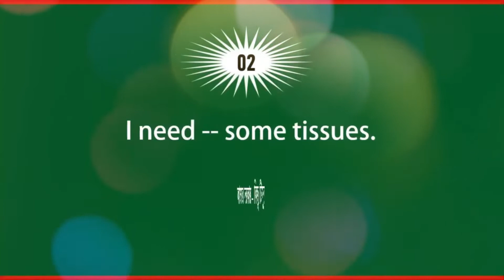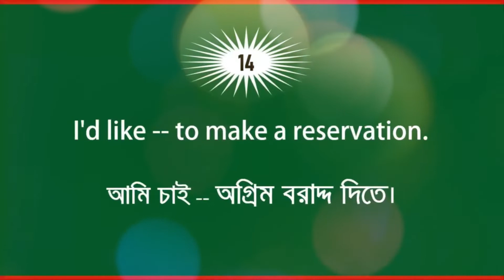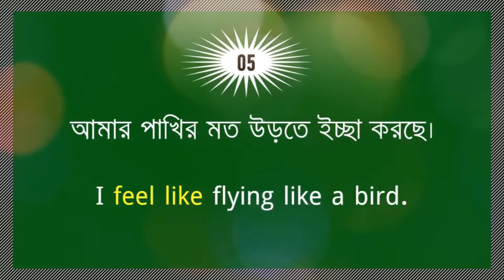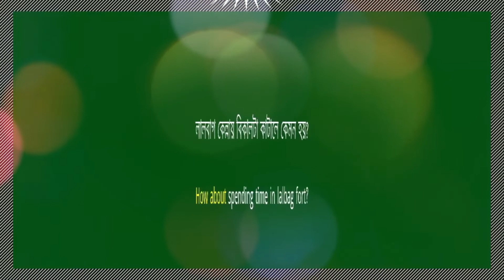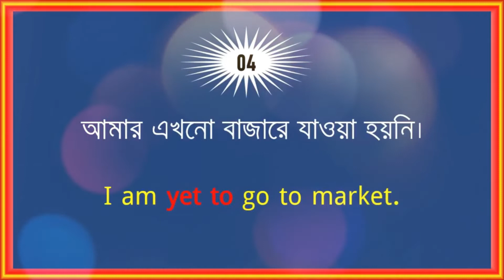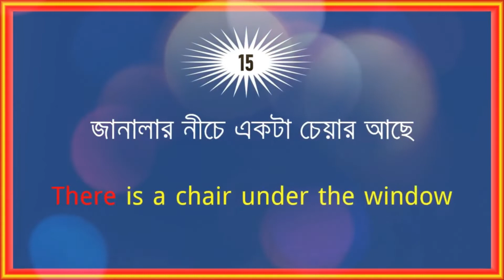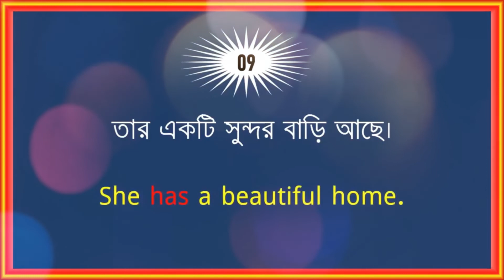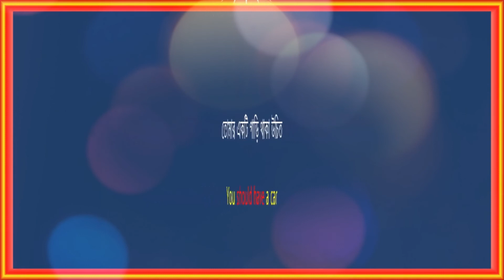Spoken English Course part 34 to 37 | ১০০টি ইংরেজি ছোট বাক্য চর্চা করুন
hey, guys, here I created of Spoken English Course part 34 to 37 ১০০টি ইংরেজি ছোট বাক্য চর্চা করুন please see it and share with your friends if you live this videos so please subscribe to my channel and like in my video. Hello, friends Watch the video for easy English learning Through the Bengali language. who want to learn fluent in English, they have to upload regular videos in this channel. Hopefully, you can learn to speak in English very easily by practicing this channel videos. : Enjoy The Spoken English Course part 34 to 37 ১০০টি ইংরেজি ছোট বাক্য চর্চা করুন  right now!